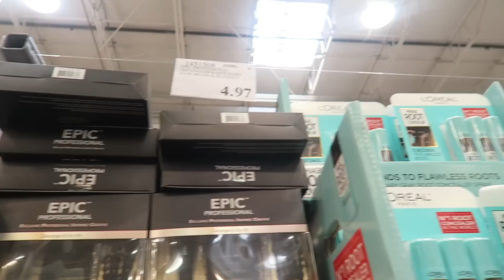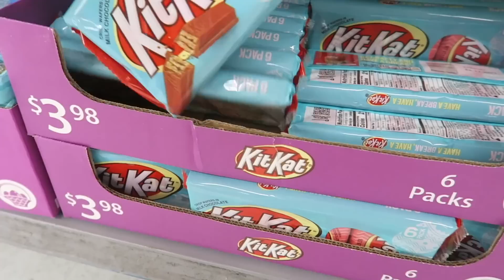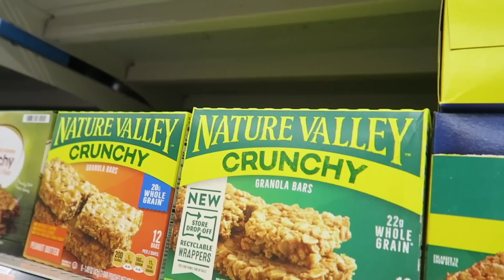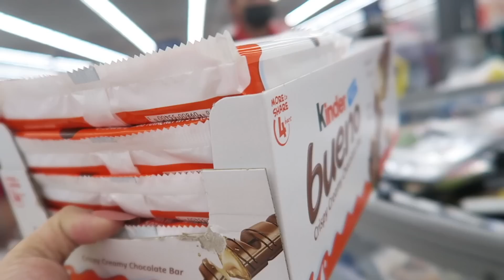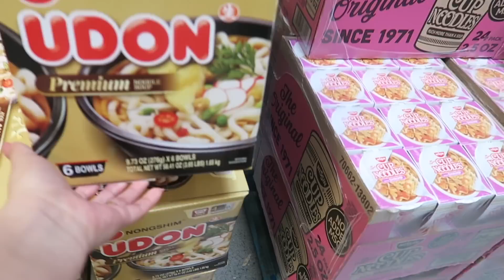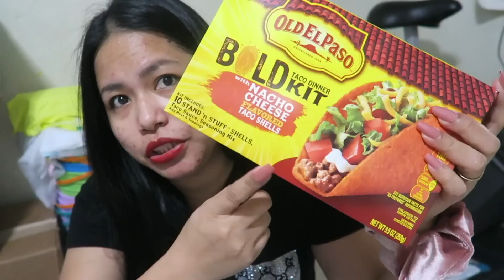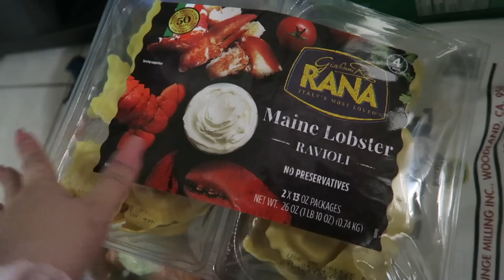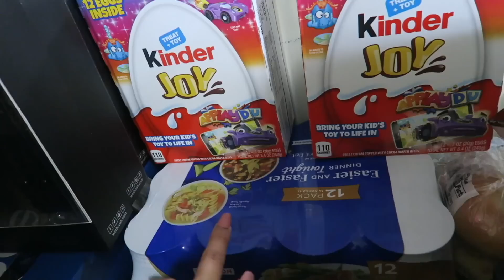COSTCO AND WALMART SHOPPING TRIP! VICTORIA SECRET HAUL. | THE EUGENIOS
WE WILL BE HAVING A HUGE GIVEAWAY @ 10K SUBS ;) WE'RE SO EXCITED!